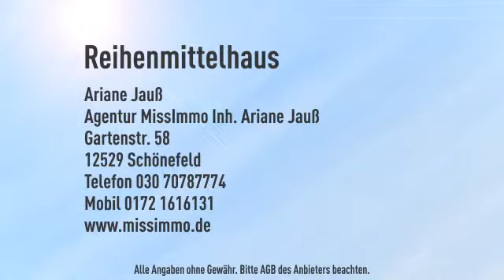Wohnen am Burgmuseum in Plau am See ! Nur wenige Minuten von der Altstadt entfernt !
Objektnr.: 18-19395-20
Informationen zum Energieausweis:
Baujahr: 1925
Energieausweistyp: Bedarfsausweis
Endenergiebedarf: 253.4kWh/(m²*a)
Heizungstyp: Zentralheizung
wesentliche Energieträger: Gas